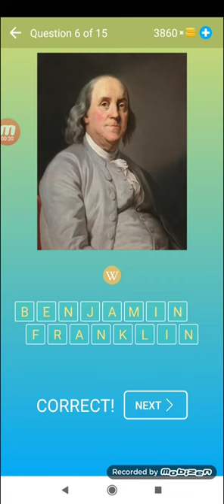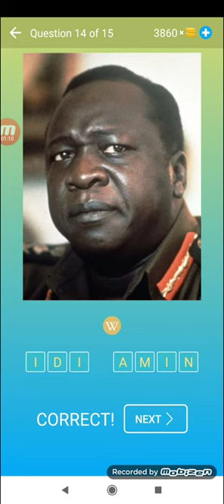Adivina el personaje famoso el juego de concurso Nivel 18